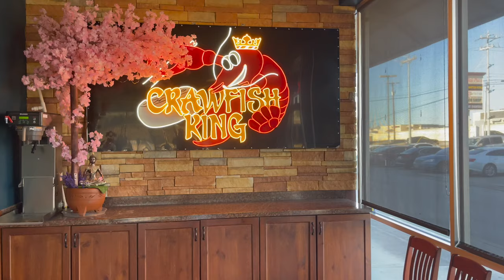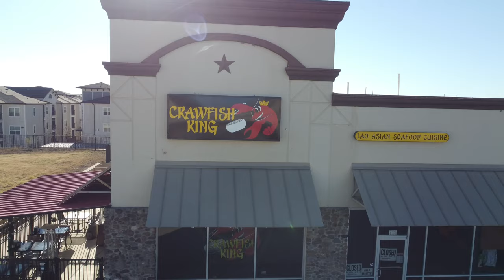CRAWFISH KING (Best Laos Cuisine in SAN ANTONIO)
Today we visit another San Antonio Texas Gem.
This is a family owned restaurant. The owner JET and his family are very welcoming and happy to introduce new stuff to you.

Crawfish King

About Achillles

This is not my channel it's Ours You will be taking shot gun to our adventures.

My name is JAMES ACHILLES ST. PATRICK Father to a beautiful Daughter ATEHNA and handsome son ARES I was Born in Togo West Africa. My father moved to the U.S (TEXAS ) 22 years ago when I was just 15. Being a military Brat as some would call it. I was and still in love with all the world has to offer. Moving from country to country and learning about other cultures reminded me at a young age the world is way too big. I loved when may father deployed or moved I was excited at a young age to move to a new country and learn about the culture, language better yet the type of food they would have.

I am business owner I've been the owner and operator of a cellphone store for the last 12 years. Recently I decided to follow my life long dream of exploring different cultures and food. So BUCKLE UP LETS TAKE A RIDE.

MY GEAR

DJI OSMO 4SE
CANON G7X MARK III
MACBOOK AIR

MUSIC LICENSED BY : ENVATO ELEMENTS